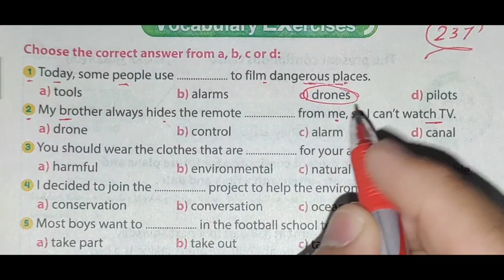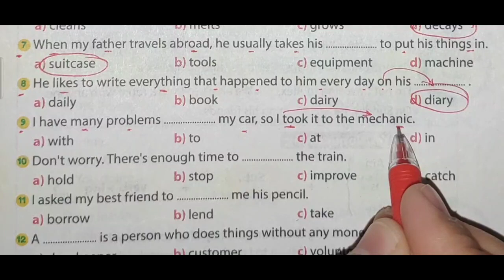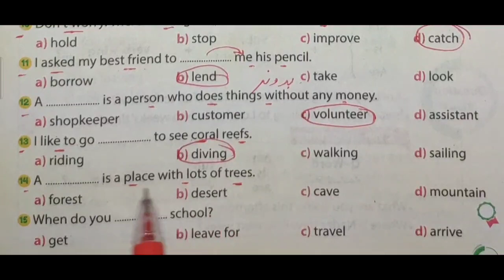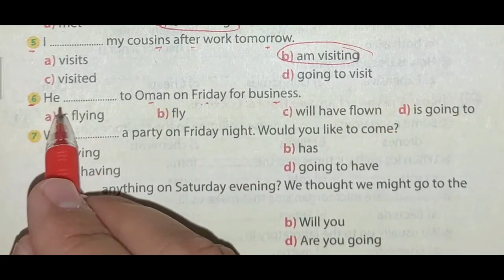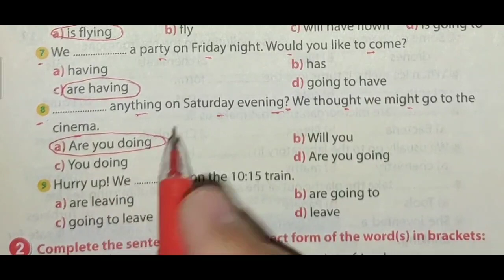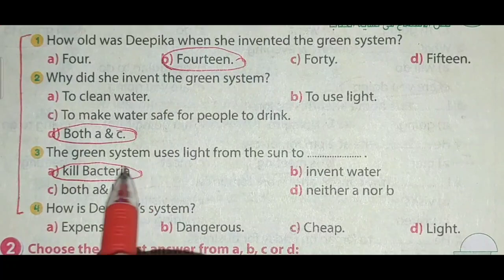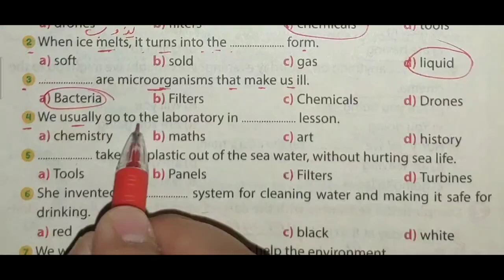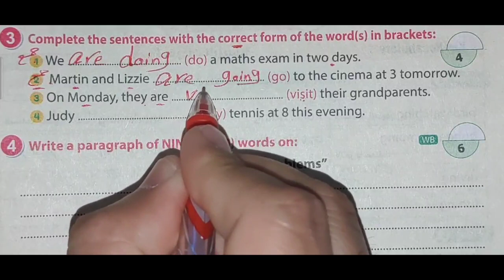حل unit (11) الترم الثاني Gem تانية اعدادي | الوحدة الحادية عشر |كتاب جيم2022 | الدرس الثالث والرابع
شرح وحل الدرس الثالث والرابع الوحدة الحادية عشر من كتاب جيم Gem للصف الثاني الاعدادي الوحدة الحادية عشر الترم الثاني2022  لمنهج الصف الثاني الاعدادي انجليزي الترم الثاني 2022 و حل تمارين كتاب gem  الوحدة الحادية عشر وكيفيه شرح وحل كل أسئلة unit 11  الدرس الثالث والرابع,
شرح وحل اسئله كتاب اللغة الإنجليزية الصف الثاني الاعدادي الترم الثاني 2022 الوحدة الحادية عشر تانية اعدادي
حل منهج الصف الثاني الاعدادي انجليزي 2022 الترم الثاني الوحدة الحادية عشر lesson 3-4
حل منهج تانية اعدادي لغة إنجليزية 2022
تانيه اعدادي منهج الانجليزي الجديد 2022
انجليزي تانية اعدادي الوحدة الحادية عشر unit 11 الترم التانى مادة الانجليزي
شرح تدريبات كتاب Gem تانية اعدادي ( unit 11)  من وشرح  كتاب جيم للصف الثاني الاعدادي الوحدة الحادية عشر lesson 3-4 الترم الثاني المنهج الجديد 2022
الصف الثاني الاعدادي انجليزي الترم الثاني شرح أسئلة الوحدة الحادية عشر ترم تاني English
انجليزي الصف التاني الاعدادي ترم تانى وحدة بوحدة
حل كتاب جيم gem انجليزي2022  الدرس الاول والثاني
شرح كتاب  Gem  للصف الثاني الاعدادي 2022 الترم الثاني
 كتاب جيم English 2022
حل الوحدة الحادية عشر تانية اعدادي المنهج الجديد2022 درس اول وتانى
الصف الثاني الاعدادي الترم الثاني انجليزي ٢٠٢٢ كتاب (gem) , تانية اعدادي 2022,الصف الثاني الاعدادى
حل كتاب  جيم انجليزي الصف الثاني الاعدادي 2022 وجميع اسئلة جيم انجليزي 2022
حل كتاب  Gem لغه انجليزيه 2022 انجليزي الصف الثاني الاعدادي ترم تاني